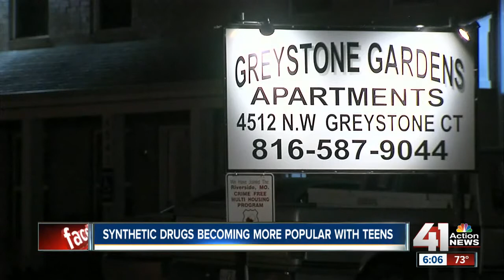Synthetic drugs a growing problem in the U.S.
Drug experts say the people who make these "synthetic drugs" change the molecular structure to try and skirt the law.